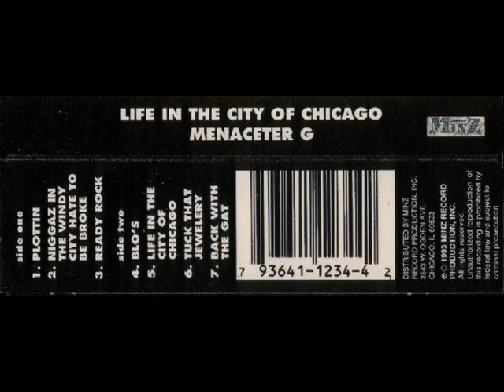Menaceter G - Life In The City Of Chicago (1993) [FULL ALBUM] (FLAC) [GANGSTA RAP / G-FUNK]